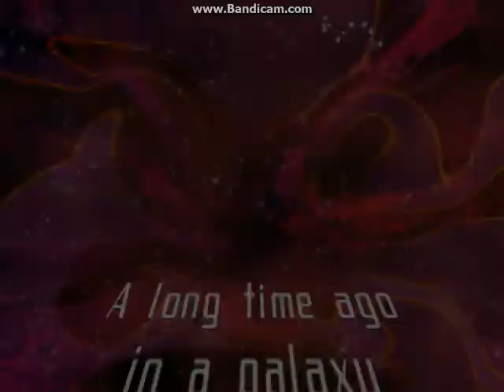Snail Mail Game Computer